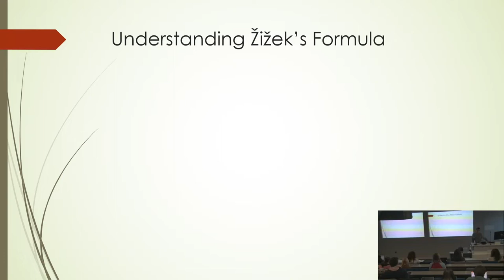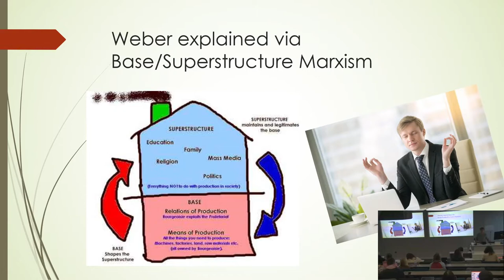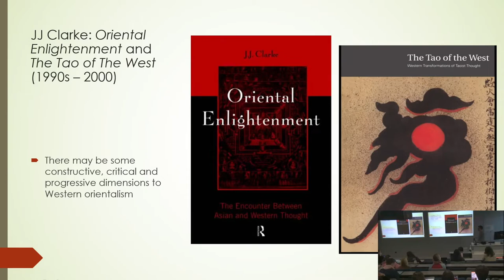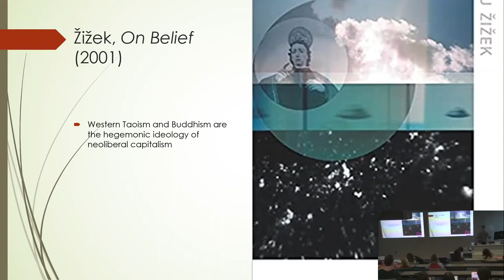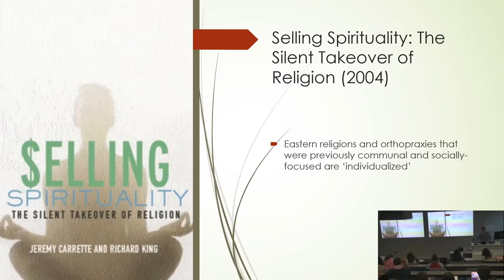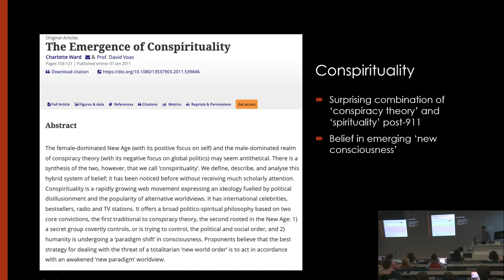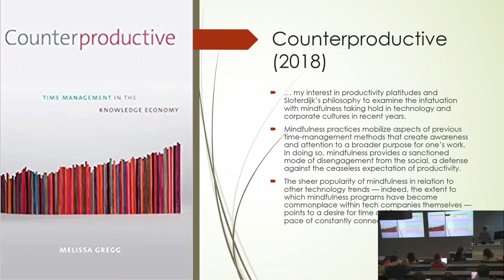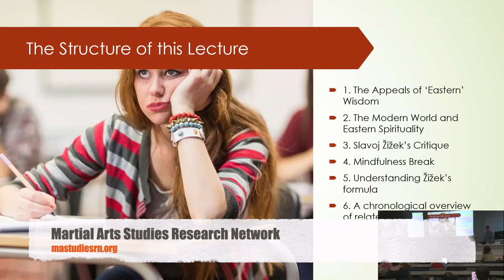East Meets West and the problem of Ideology, part 2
East Meets West and the problem of Ideology, part 2. Professor Paul Bowman, Cardiff University. Also available as an audio podcast on the Martial Arts Studies Podcast. Theme music, 'Eejeb', by Ronin E-Ville used with permission.